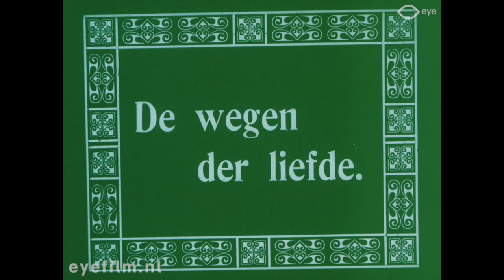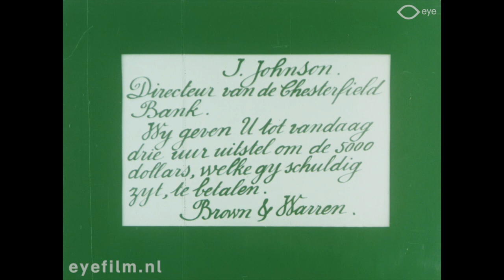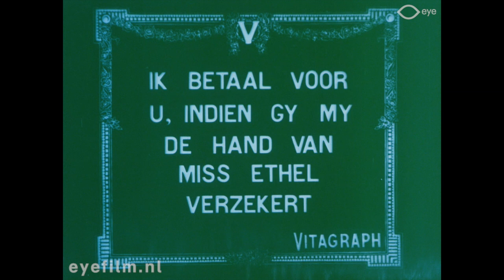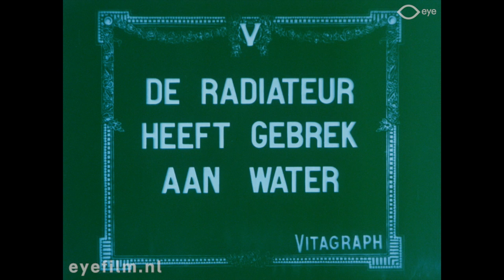Love Finds a Way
Director: Tefft Johnson | Production Country: United States | Year: 1912 | Production Company: Vitagraph Company of America (United States) | FLM39439 | Film from the collection of Eye (Amsterdam)

Ethel is in love with Jack, one of her father's employees. Jack is fired by Ethel's father, because he wants Ethel to marry a rich banker. Ethel and Jack run away together and on the way they get married with the help of a preacher.

Cast: Leo Delaney, William R. Dunn, Tefft Johnson, Lottie Pickford

Ethel is verliefd op Jack, een werknemer van haar vader. Maar Jack wordt door de vader op staande voet ontslagen, omdat hij wil dat Ethel met een rijke bankier trouwt. Ethel en Jack vluchten uiteindelijk op een lorrie en onderweg trouwen ze met behulp van een predikant.